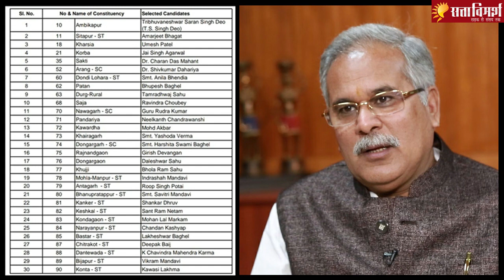कांग्रेस की पहली सूची में छत्तीसगढ़ के इन नामों का ऐलान| Chhattisgarh congress first candidate list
90 सीटों के लिए आगामी 7 और 17 नवंबर को होने वाले छत्तीसगढ़ विधानसभा चुनाव के लिए कांग्रेस पार्टी ने 30 उम्मीदवारों की पहली सूची जारी कर दी गई है। इस सूची में मुख्यमंत्री भूपेश बघेल समेत सभी 13 मंत्री और विधानसभा अध्यक्ष शामिल हैं। जबकि एक पूर्व मंत्री समेत 8 विधायकों के टिकट काटे गए हैं। पहले चरण में 20 सीटों पर मतदान होना है। ऐसे में उसके 19 प्रत्या​​शी घोषित कर दिए गए हैं। सिर्फ जगदलपुर सीट से प्रत्याशी का ऐलान इस सूची में नहीं किया गया है।

सत्ता विमर्श sattavimarsh नाम ही हमारी पहचान है। हमारा मानना है कि सब कुछ सत्ता के इर्द-गिर्द तय होता है, सरकार भी और सरोकार भी। लेकिन, इस सत्ता में हमारी-आपकी भूमिका भी उतनी ही महत्वपूर्ण है जितनी सत्ता में बैठे लोगों की। इसीलिए सत्ता का विमर्श जरूरी है। सत्ता विमर्श हिन्दी माध्यम में सड़क से लेकर संसद तक सत्ता से विमर्श कर अहम समाचार और विचार आप तक पहुंचाने वाला अपनी तरह का अकेला यूट्यूब चैनल है। हमारे इस चैनल में आपको बहुत कुछ देखने, सुनने और समझने को मिलेगा।